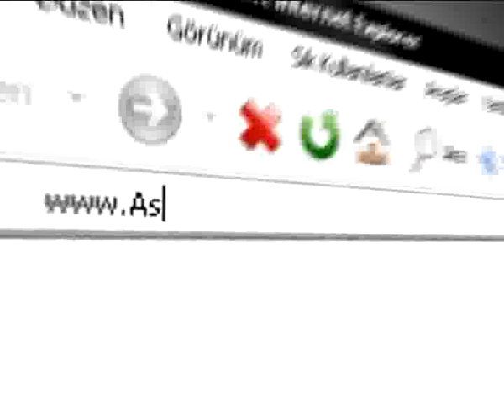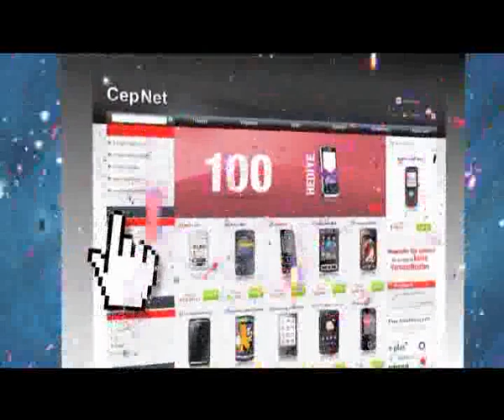8. Uluslararası Türkçe Olimpiyatları Almanya Finali Sponsorları